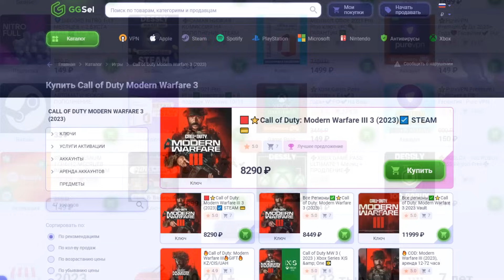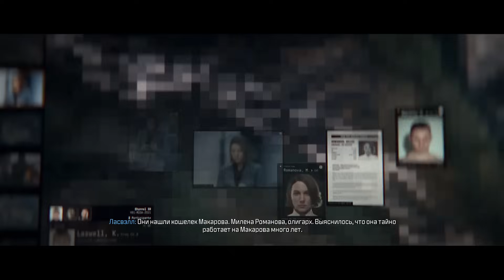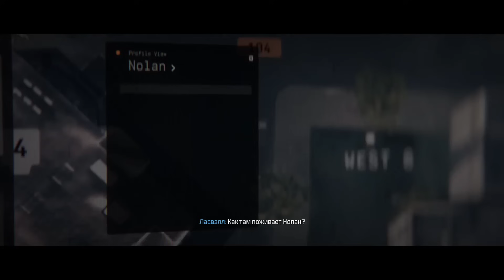МИССИЯ В САНКТ-ПЕТЕРБУРГЕ ► Call of Duty Modern Warfare 3 (2023) Полное Прохождение - Часть 5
▼▼▼ЧИТАЙ ИНФОРМАЦИЮ▼▼▼
Полное Прохождение Call of Duty Modern Warfare 3 (2023) на русском - Часть 5